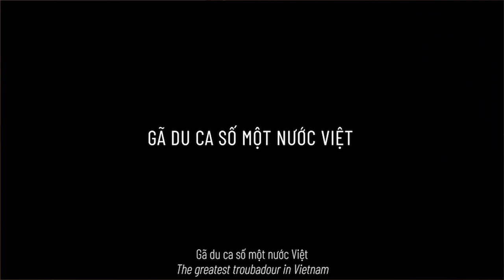[LIVE] MẶT TRỜI BÉ CON | NHẠC SĨ TRẦN TIẾN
Phần giao lưu ngẫu hứng đầy cảm xúc của người nghệ sĩ du ca Trần Tiến tại Hội trường N2T1, Trường Đại học Văn Lang nhân sự kiện chiếu phim tài liệu "Màu cỏ úa", tối ngày 26/12/2020.